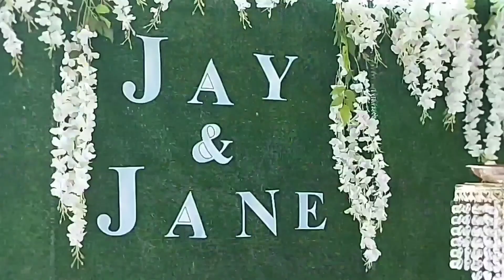LRT ang Sekreto..09.19.2020 Jayson & Mary Jane Wedding Day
"LRT: Loyalty, Respect and Trust"

Jayson & Mary Jane Wedding Day
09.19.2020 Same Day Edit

"One Decade of Love, a Lifetime to go"

Congratulations Mr. & Mrs. Lim 🎉🎊
Cheers! 🍾🥂